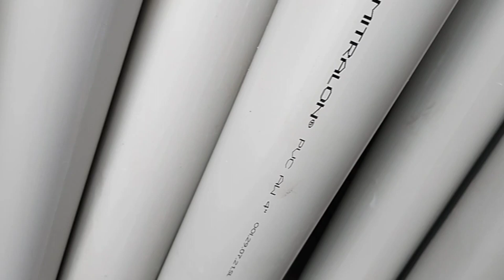harga pipa PVC ikutan naik 10%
harga pipa ikutan naik 10%
semua barang naik dari harga semen, besi, hebel,dll
kenaikan harga barang sangat berpengaruh
kepada penjualan

terimakasih...